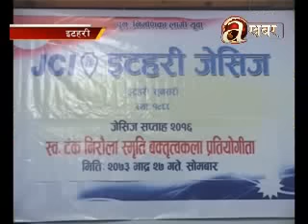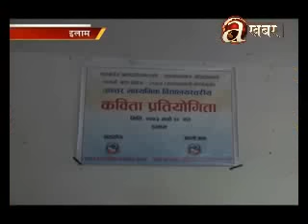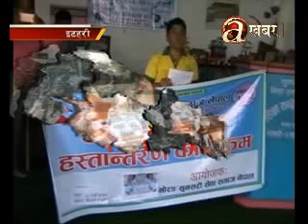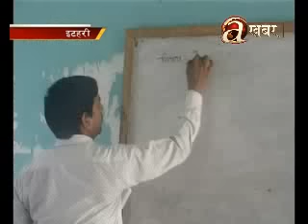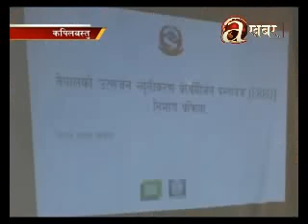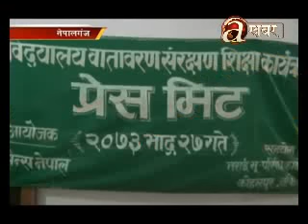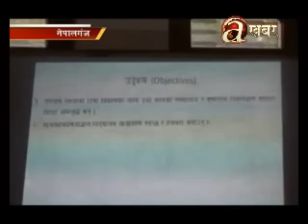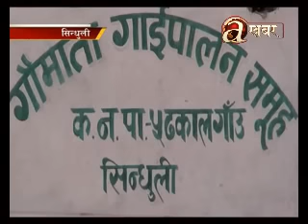Avenues @ Desh Ma Aaja - 13.09.'16